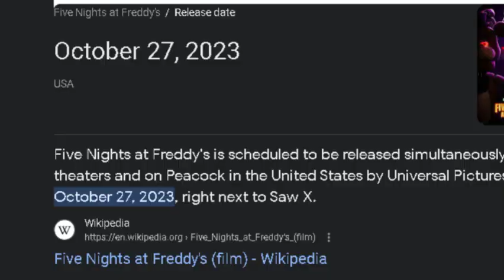me and the bois to the fnaf movie:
for funni ylyl submits